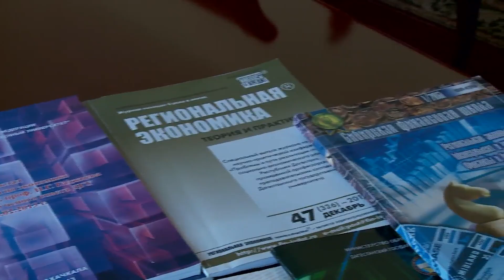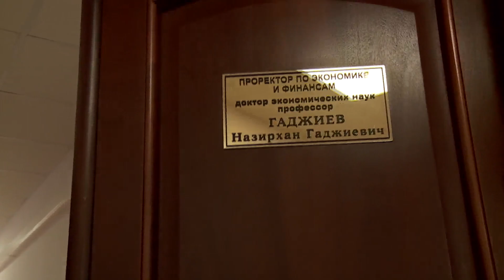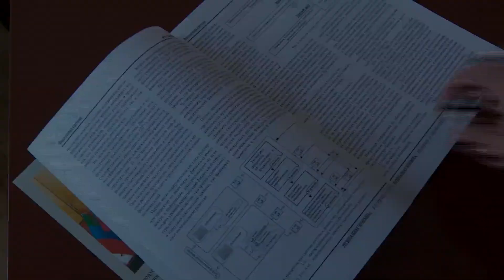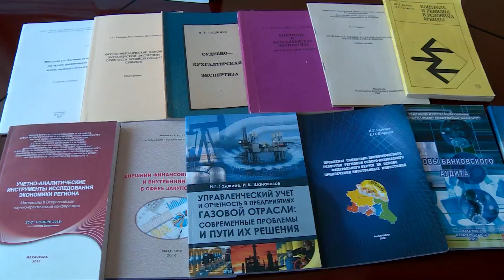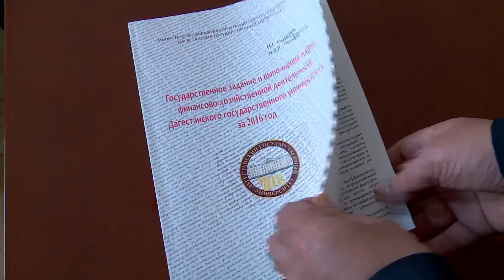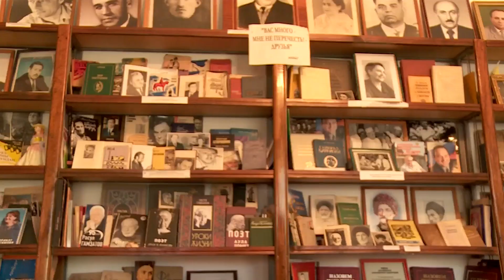«Заманлар гете, халкъ гетмес»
Передача посвящена доктору экономических наук,  проректору ДГУ -  Назирхану Гаджиеву.